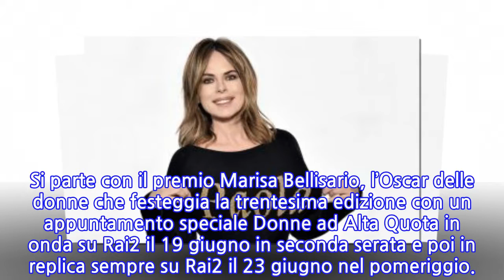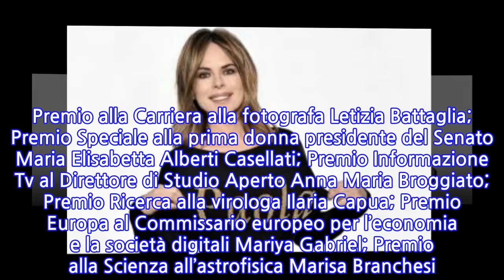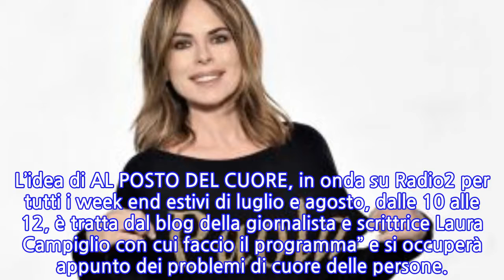Paola Perego: la sua lunga estate calda tra radio e tv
PAOLA PEREGO è tornata archiviando definitivamente le brutte esperienze legate a Parliamone il sabato e dopo Superbrain conclusosi lo scorso 2 febbraio inaugura una lunga estate che la vedrà dividersi tra la tv e la radio. Si parte con il premio Marisa Bellisario, l’Oscar delle donne che festeggia la trentesima edizione con un appuntamento speciale Donne ad Alta Quota in onda su Rai2 il 19 giugno in seconda serata e poi in replica sempre su Rai2 il 23 giugno nel pomeriggio.